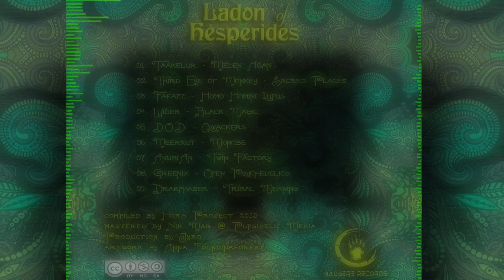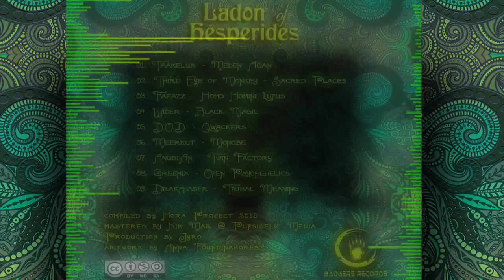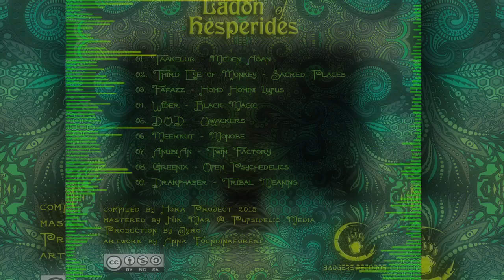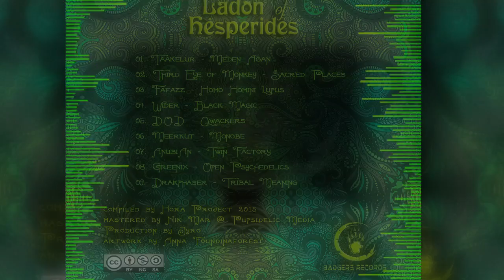06 - Meerkut - Monobe (149 BPM)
VA - Ladon of Hesperides (2015)

GENRE: Darkpsy / Forest
RELEASE DATE: Sat. 27 June 2015
DISTRIBUTION: Ektoplazm / Bandcamp
LABEL: Badgers Records

TRACKLIST:

01 - Taakelur - Meden Agan (148 BPM)
02 - Third Eye Of Monkey - Sacred Places (146 BPM)
03 - Fafazz - Homo Homini Lupus (148 BPM)
04 - Wider - Black Magic (148 BPM)
05 - D.O.D. - Qwackers (149 BPM)
06 - Meerkut - Monobe (149 BPM)
07 - Anubian - Twin Factory (152 BPM)
08 - Greenix - Open Psychedelics (150 BPM)
09 - Drakphaser - Tribal Meaning (148 BPM)

This summer, ‘Ladon’ has awakened once again to guard the blooming golden fruits in the Garden of Hesperides.
If you get past Him, you’ll be able to taste our carefully selected golden tracks and fill your mind with powerful and ritualistic psychedelic music.
Be very careful! If you stop the music, ‘Ladon’ will get you!

Maybe our best compilation so far...

We really hope you enjoy this one Badgers!!

Compiled by: HoraProject
Mastered by: Nik Mar at Pupsidelic Media
Cover Artwork by: Anna Foundinaforest
Production: Jyro

Released in 2015 by Badgers Records

Special Thanks to Anna Foundinaforest for her awesome handmade artwork, to all artists for their killer music and to all you Badgers for your support. You know who you are!

Cannibals Enjoy..